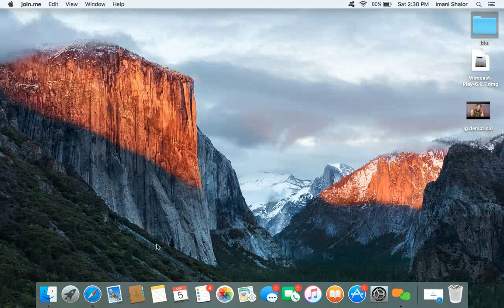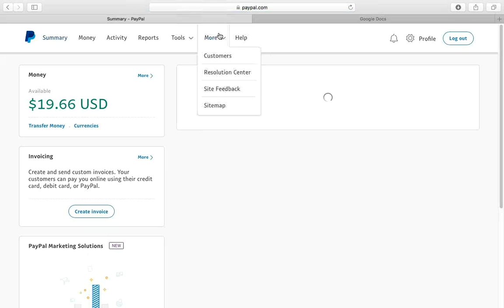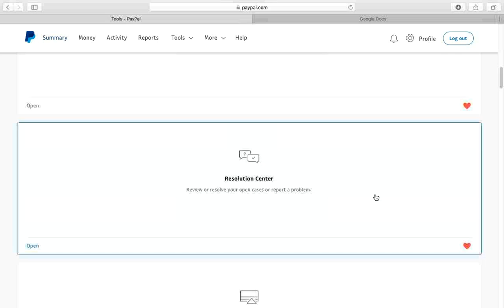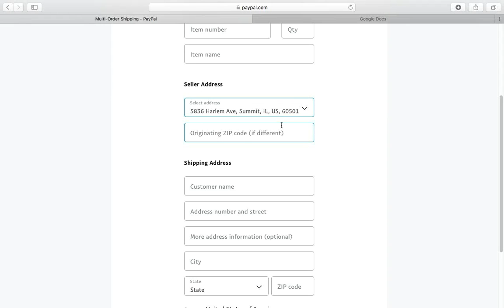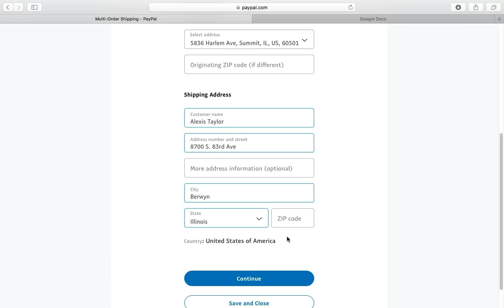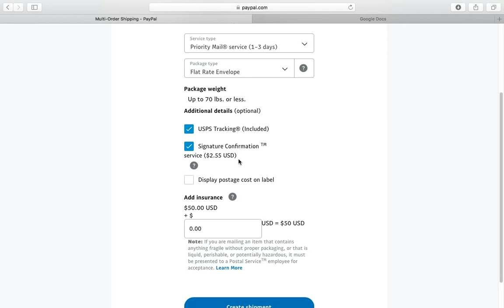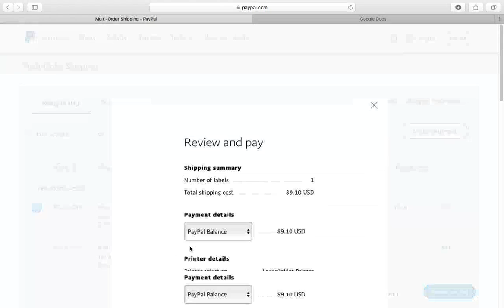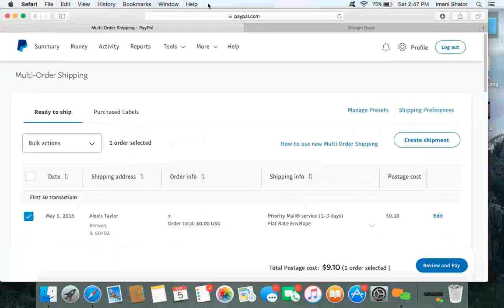How To Create Shipping Labels From Home (Paypal)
T E C H:
Sony Nex-5t
Pro Photo Studio Lighting
Adobe Premiere
Imovie